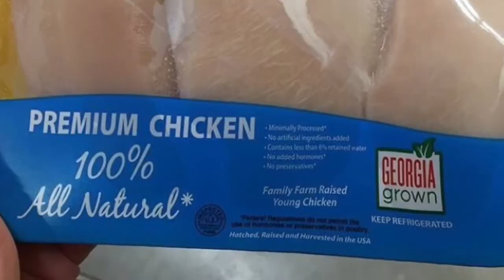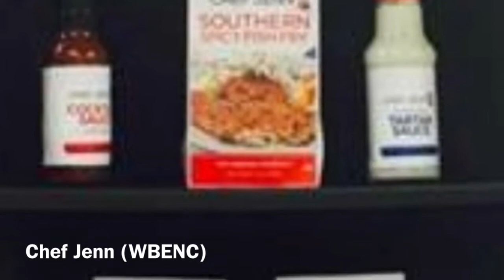Celebrating National Fried Chicken Day the woman-owned way!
Products from women-owned businesses to help you serve up your National Fried Chicken day hot & crispy!

Join @IntentionalKate every Wednesday for a new vlog where she will share her discoveries of products & services from women-owned businesses.